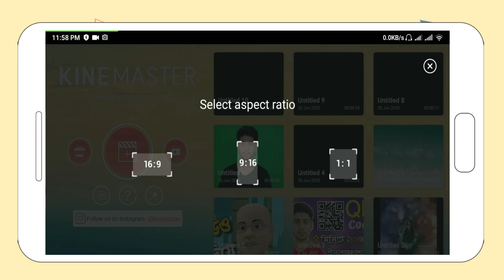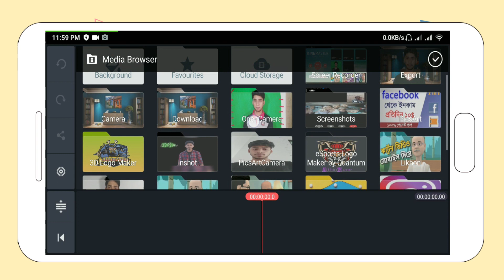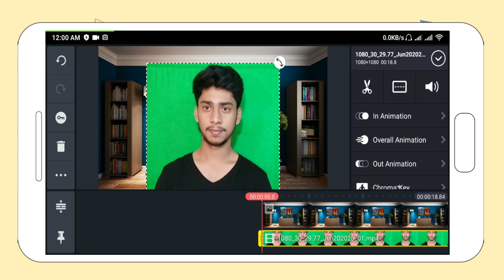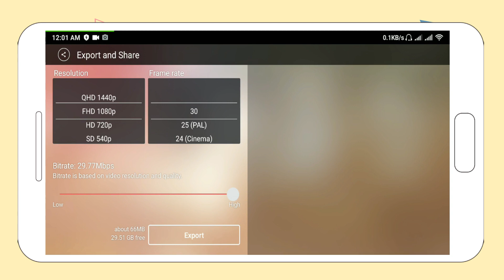ভিডিও ব্যাকগ্রাউন্ড পরিবর্তন মোবাইল দিয়ে | Remove Green Screen by kinemaster | AthinZone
এই ভিডিওর মধ্যে আমি দেখিয়েছি কিভাবে মোবাইল দিয়ে ভিডিওর বেগরাউন্ড পরিবর্তন করবেন।

green screen
green screen smoke
green screen arrows
green screen alien
green screen ant
green screen angel
green screen airplane
a green screen
a green screen video
a green screen status
a 3d green screen
carryminati
pubg
funny
tutorial
kinemaster
pmy
pmychannel
pmy channel
pc
how to
chroma key
android tips
tutorial on green screen
trending
video editing on android
green screen on android
chromakey on android
how to use green screen on android
how to use chromakey on android
green screen effect on android
how to use green screen
on android without kinemaster
kinemaster green screen background change
hindi
kinemaster
tutorial
bangla
kinemaster green screen tutorial
kinemaster hologram tutorial
kinemaster tutorial bangla
how to use green screen tutorial
kinemaster for android
how to change green screen
how to change video background with out green screen
how to shoot green screen video
al masum sohag
sohag
studio circle
how to remove kinemaster watermark
kinemaster
how to remove watermark in kinemaster
kinemaster ka watermark kaise hataye 2020
bina logo ka kinemaster download kaise kare 2020
watermark kinemaster
everything androd india
kinemaster ka watermark kaise hataye 100% free